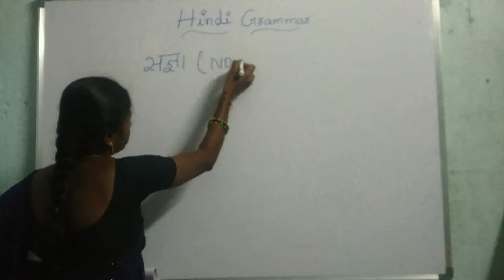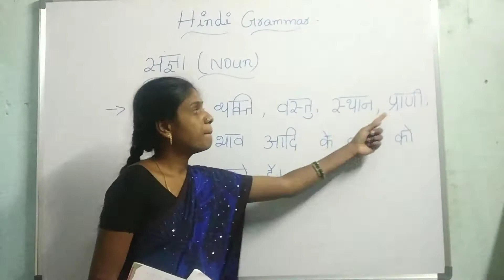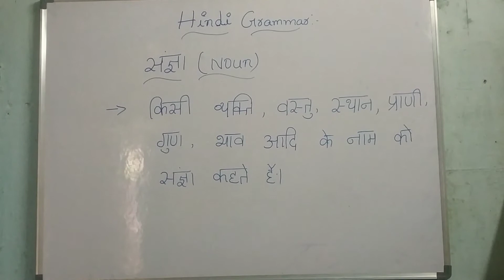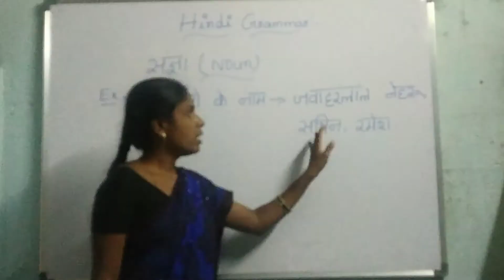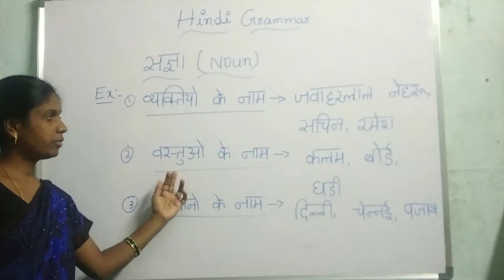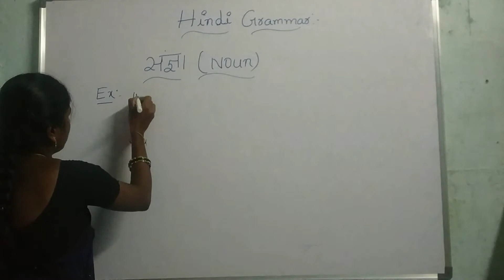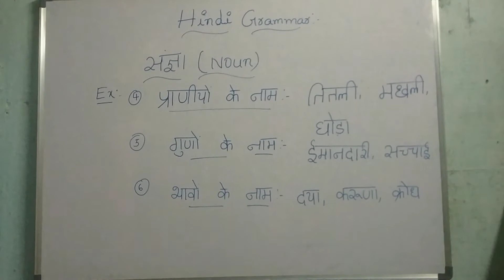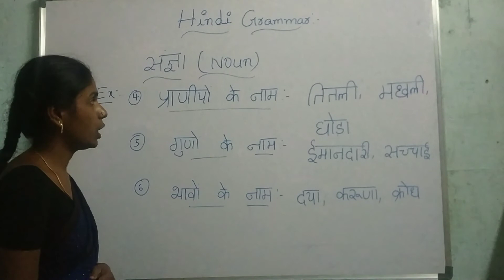Hindi Grammar class.